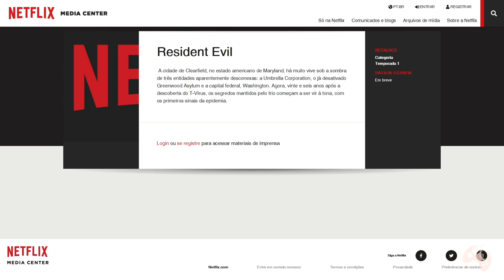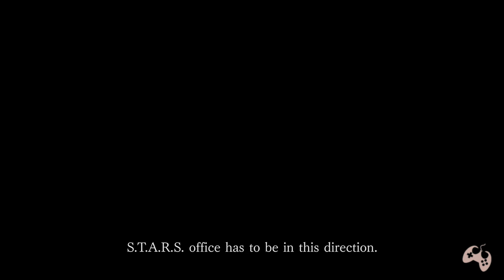AGORA É OFICIAL! Teremos RESIDENT EVIL produzido pela NETFLIX!!!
Fala Fiotes!
Está CONFIRMADO! A Netflix vai produzir uma adaptação em live Action de Residente Evil e ja temos a Sinopse!

PARCEIROS
Loca Jogos

Kallil Augusto